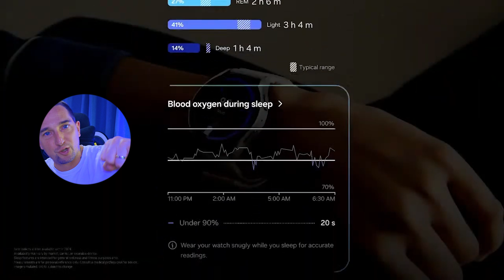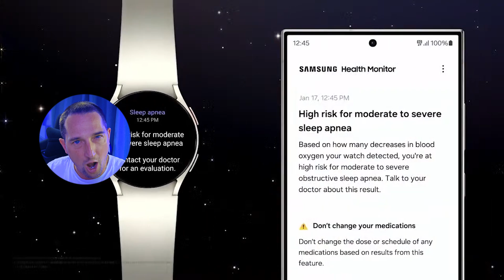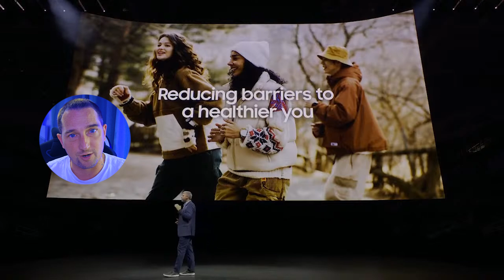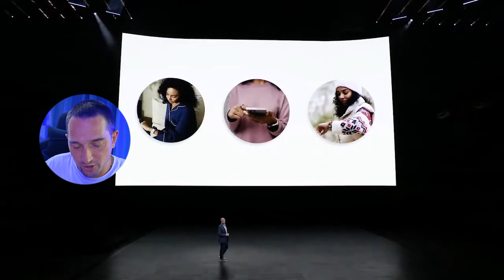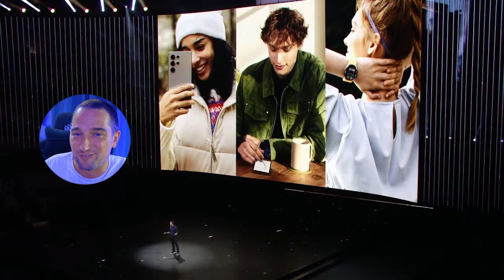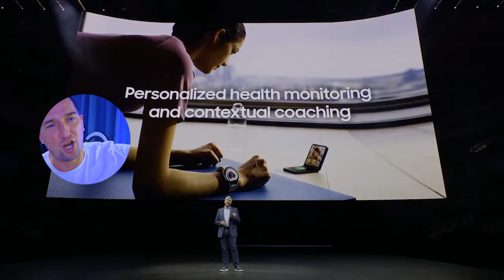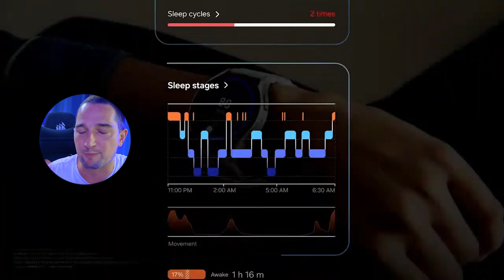Samsung Galaxy Ring: 2024 Launch, Features, Leaks & Rumors!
Is the long-awaited Samsung Galaxy Ring finally here? Get the inside scoop on all the latest leaks, rumors, potential features, and a likely 2024 launch date. I'll cover potential health tracking, design, ECG technology, and how Samsung's newest wearable could change the smart ring game.